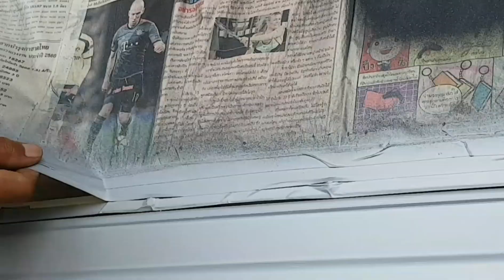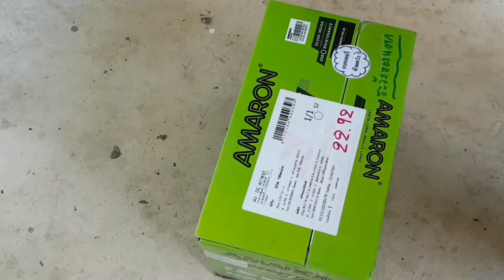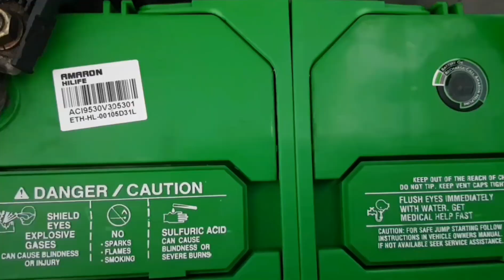LOCAL CUSTOM VAN..Part. 7 " Accessories and Test drive "